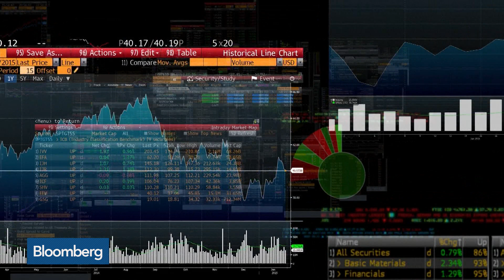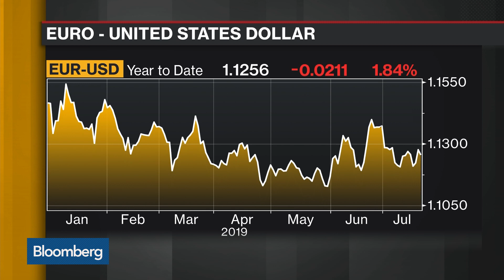We Are Bearish on the Euro, Says BNP Paribas’s Sneyd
Jul.19 -- Michael Sneyd, head of macro quant and derivative strategy at BNP Paribas, discusses ECB policy and his outlook for the euro. He speaks on “Bloomberg Daybreak: Europe.”